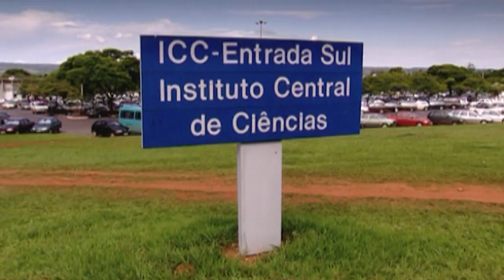Wings for Brazil (Part 4)